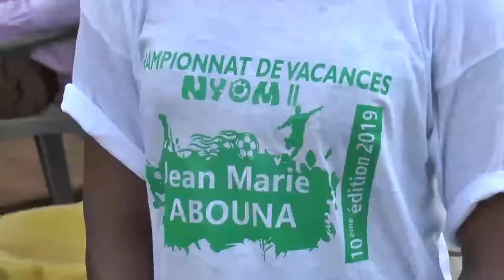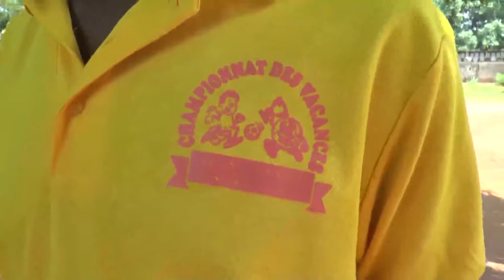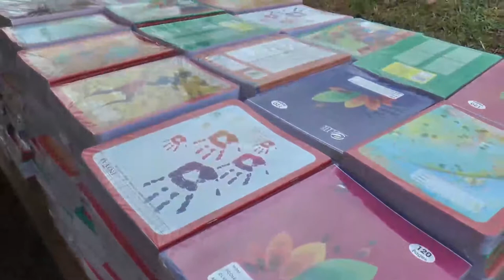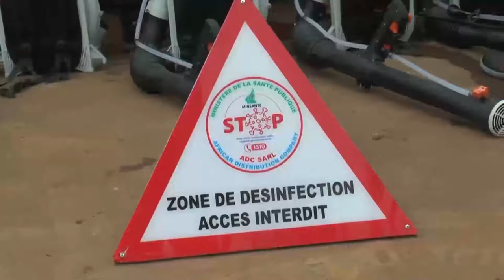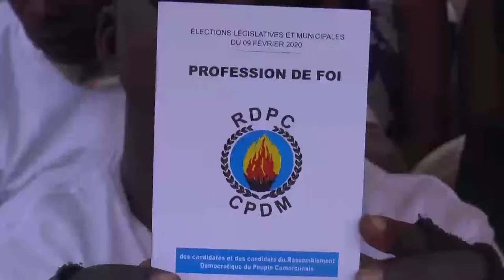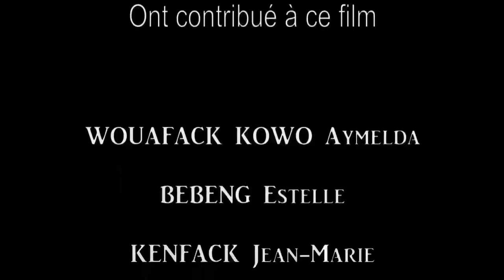Jean Marie Abouna